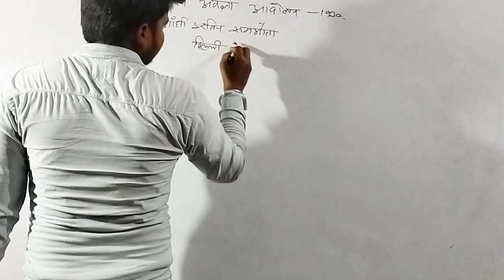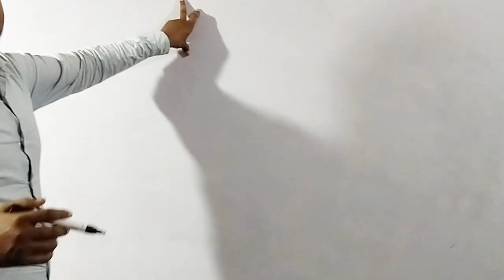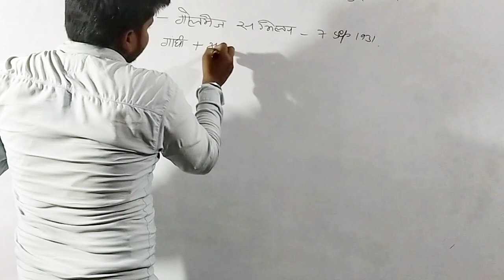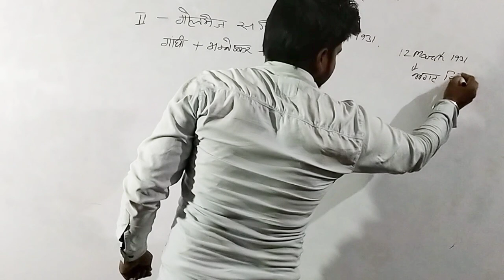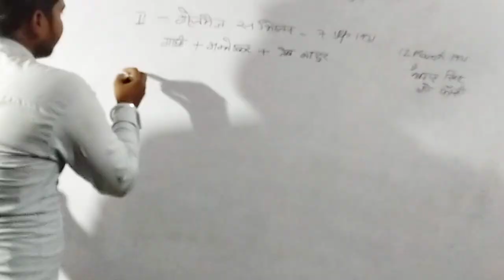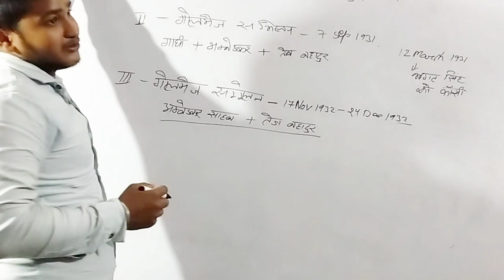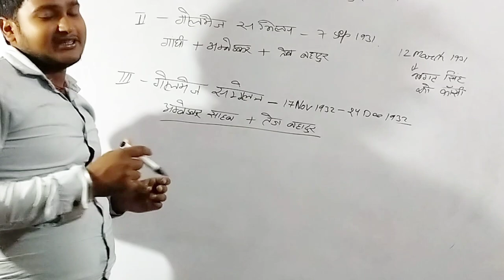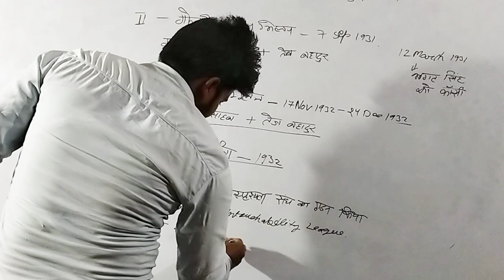Gandhi Yug।Part-9 Golmej Sammelan and Harijan Sewak Sangh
golmej sammelan
Harijan Sewak Sangh